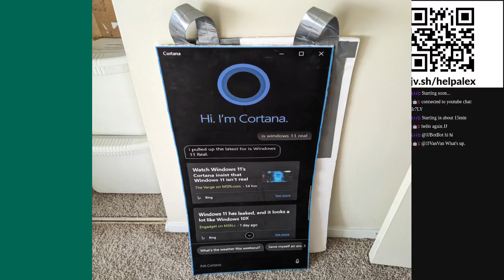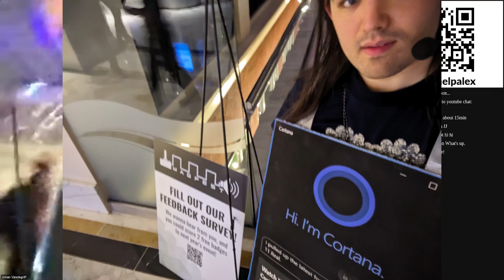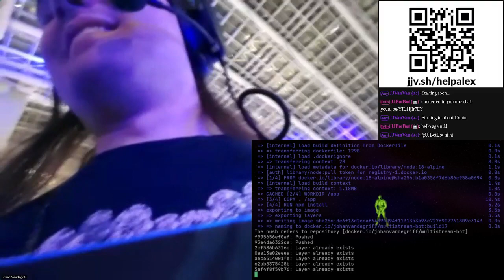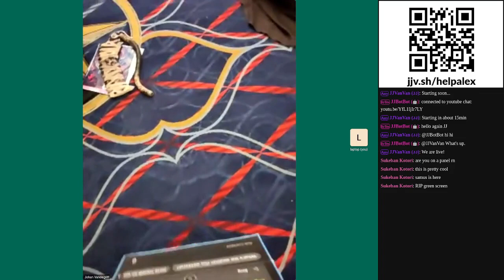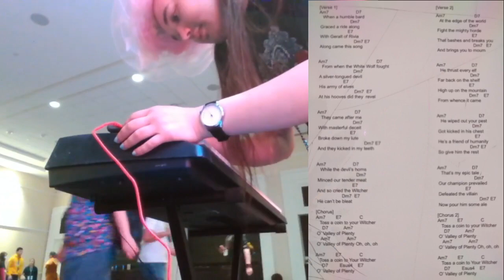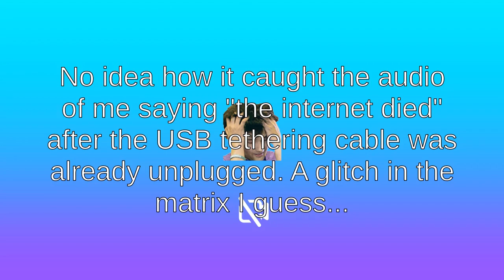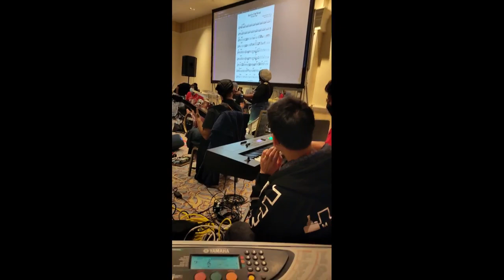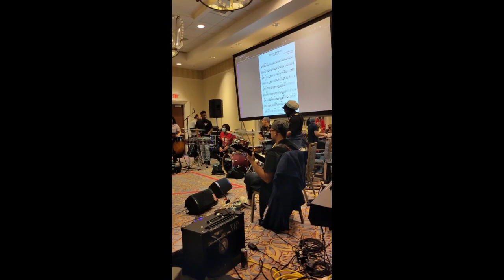I cosplayed as cortana, but not how you think.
magfest 2024